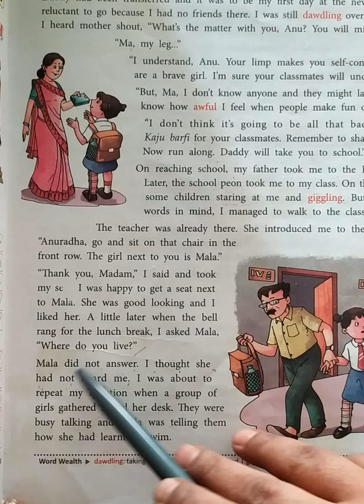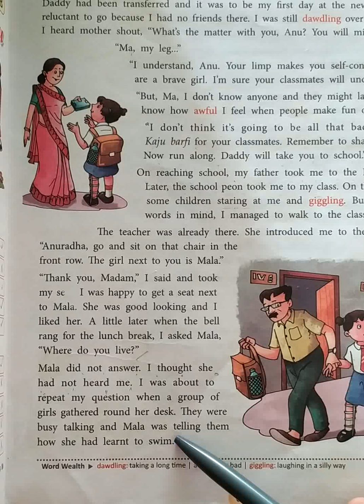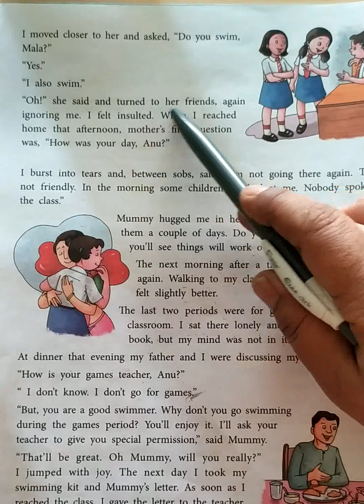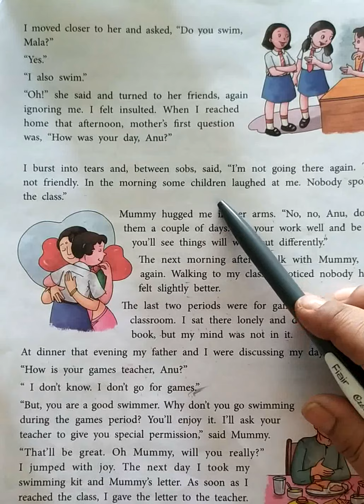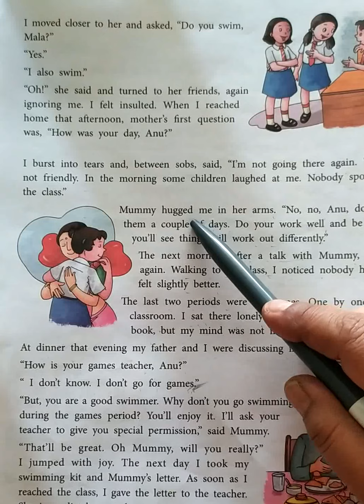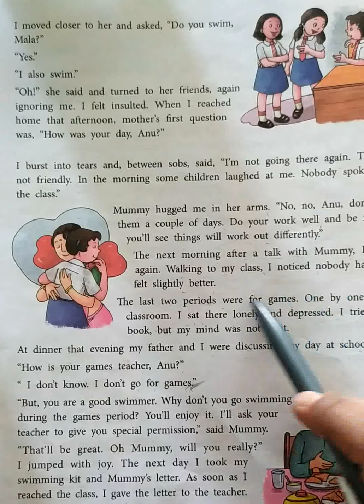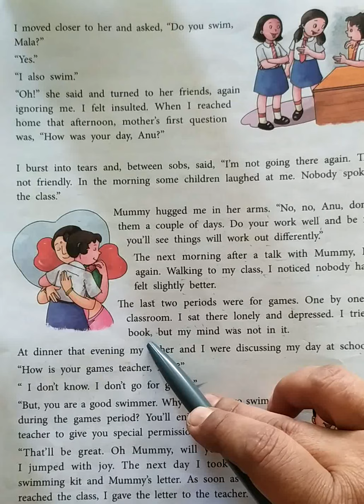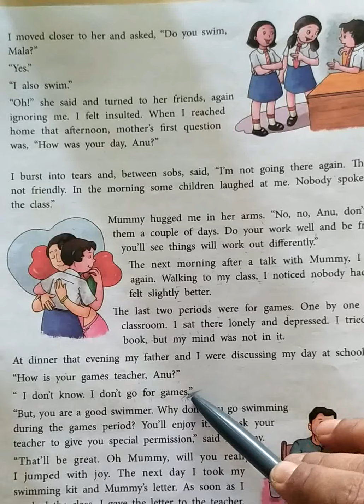English Reader, Class- 4 th, Ch- 7, 2nd part of.. "Bravo Anu"